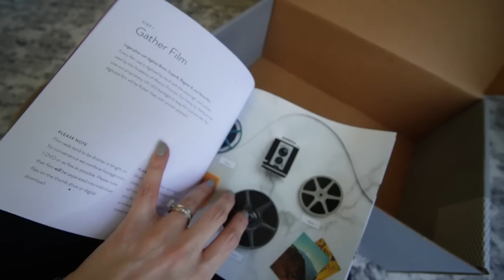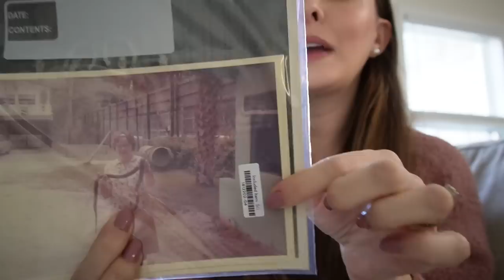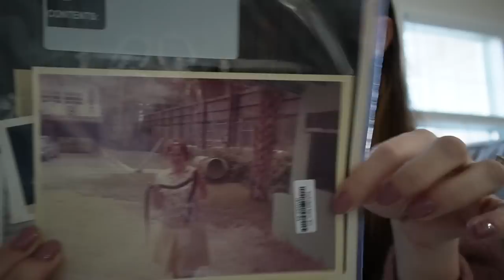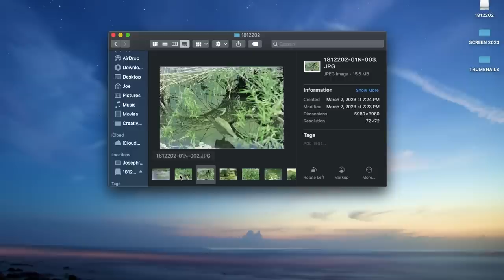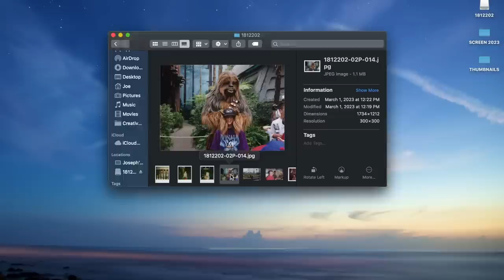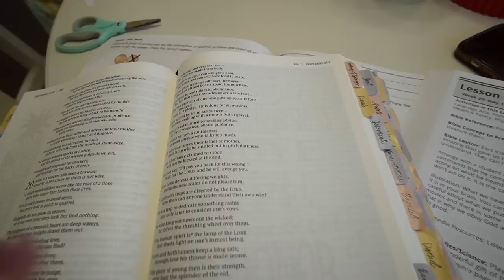so much to tell you!!! house and baby updates + toddler shoe haul for spring | DAY IN THE LIFE VLOG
Updating you on all the things in today's day in the life vlog!

*LINKS FROM TODAY'S VIDEO:
cut and paste workbook